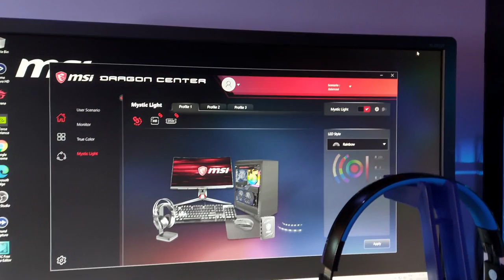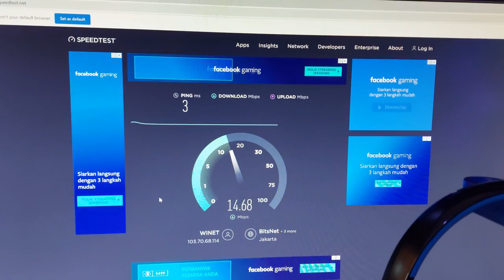PC Gaming CJM 2020 (Ryzen 7 3700X, GeForce RTX 2070 Super, MSI X570-A Pro)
PC Gaming CJM 2020 Specifications!
Casing: Lian Li Lancool II - White - Steel Shroud Panel - Tempered Glass - Front RGB Lighting
Processor: AMD Ryzen 7 3700X 3.6Ghz Up To 4.4Ghz Cache 32MB 65W AM4 - 8 Core - With AMD Wraith Prism Cooler
Graphics Card: GALAX GeForce RTX 2070 Super 8GB DDR6 EX - RGB Effect - Dual 100mm Fan
Motherboard: MSI X570-A Pro (AM4, AMD Premium X570, DDR4, USB3.2, SATA3
Memory: KLEVV DDR4 CRASS X RGB PC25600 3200MHz 32GB (2X16GB) RGB LED
SSD: ADATA SX8200PRO 1TB M.2 SATA PCIE GEN3X4 - R 3500MB/S W 3000MB/S
HDD: WDC 2TB SATA3 256MB - Blue
PSU: Seasonic Focus Gold GX-650/FX-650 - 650W Full Modular
CPU Cooler: Prime Polar 360T Water Cooling 360mm Radiator - Leak Proof - ARGB - Aura Sync
Monitor: BenQ ZOWIE 24" XL2411P Gaming LED
Keyboard: Rexus Keyboard Gaming Mechanical Optical Legionare MX8 TKL
Mouse: Rexus Mouse Gaming Xierra X13
Chair: Rexus Gaming Chair RGC 103 - Blue
Headset: Rexus Headset Gaming Wireless FX1 - Headset Stand J2 - Blue

Cascopee
Official LINE Account ► @szf4404b

Outro
Chrissy Costanza ft. Cailin Russo - Phoenix